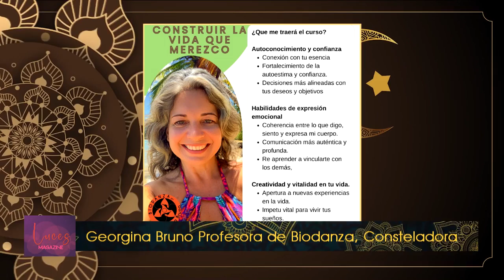LUCES MAGAZINE 2024 42 B09 GEORGINA BRUNO BIODANZA